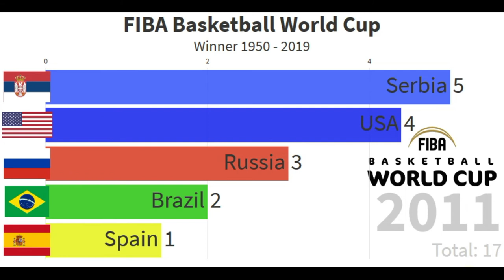FIBA Basketball World Cup Winner 1950 - 2019